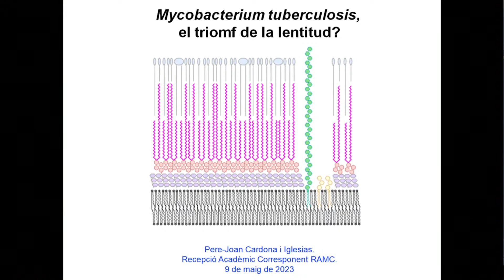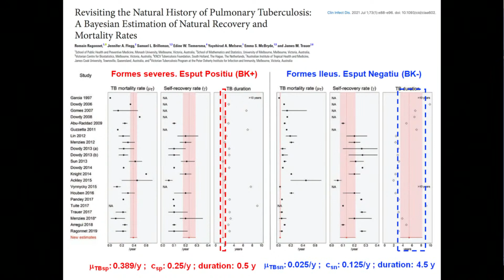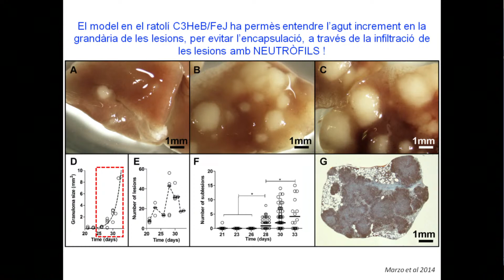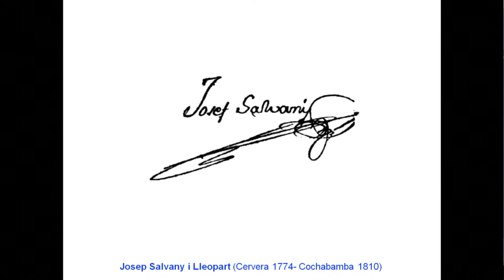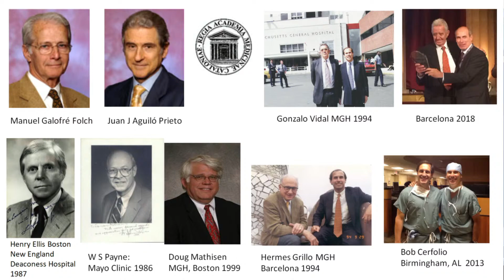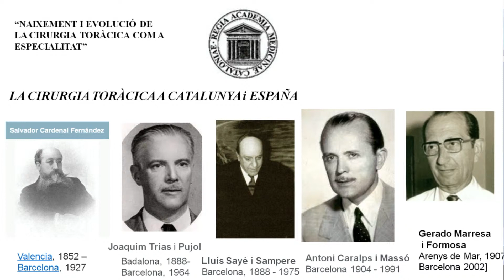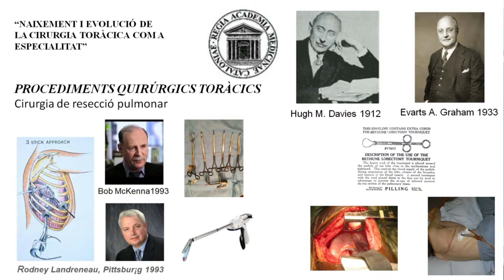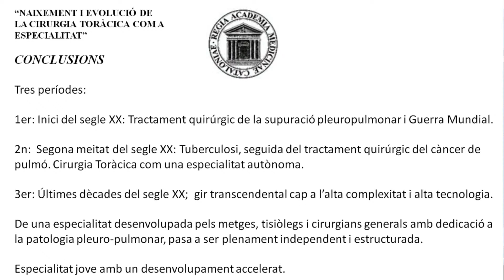Recepció dels Acadèmics Dr. Pere-Joan Cardona i Iglesias i Dr. Laureano Molins i López-Rodó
El dimarts 9 de maig de 2023, a les set de la tarda, aquesta Reial Acadèmia de Medicina de Catalunya celebrarà sessió extraordinària per a la recepció dels Acadèmics Corresponents:
Dr. Pere-Joan Cardona i Iglesias, amb el títol: “Mycobacterium tuberculosis, el triomf de la lentitud?”
Dr. Laureano Molins i López-Rodó, amb el títol: “Naixement i evolució de la Cirurgia Toràcica com a especialitat.”
Els acolliran els Acadèmics Molt Il·ltres. Drs. Tomàs Pumarola i Suñé i Laureà Fernandez-Cruz i Pérez  .